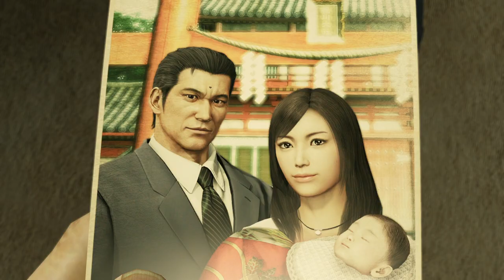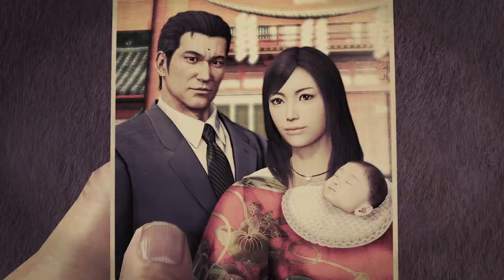Plots and Guns [Part 88] :: Yakuza Kiwami (2016)